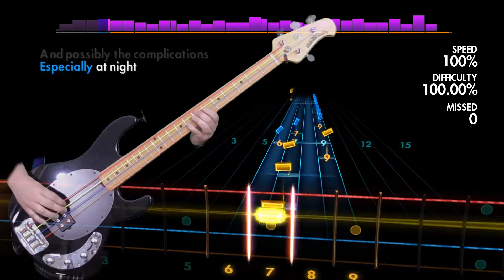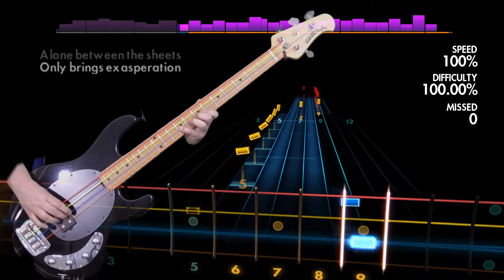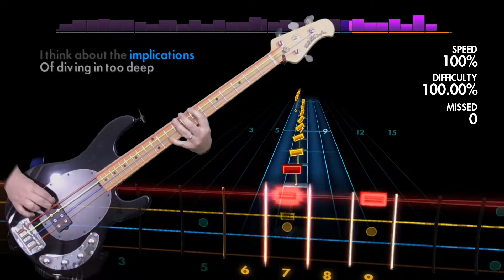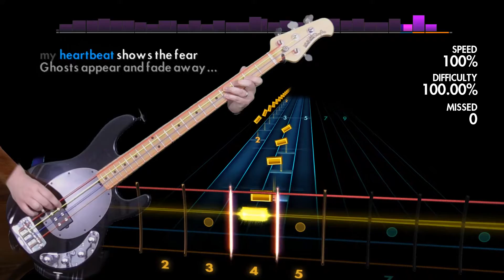Men At Work "Overkill" Rocksmith 2014 bass 100% finger